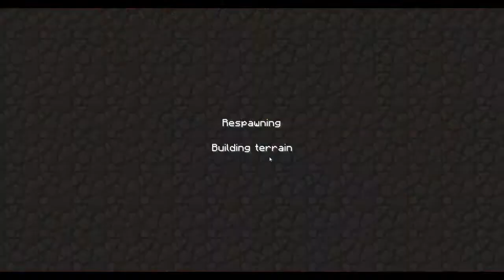Let's Play - Minecraft w/ Tegan Ep. 11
Like the video, if you liked it of course.